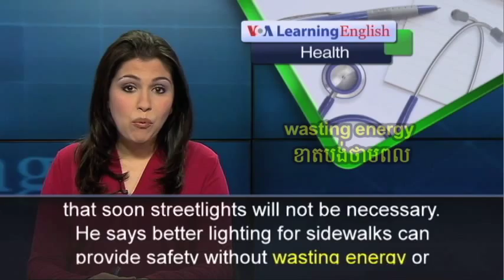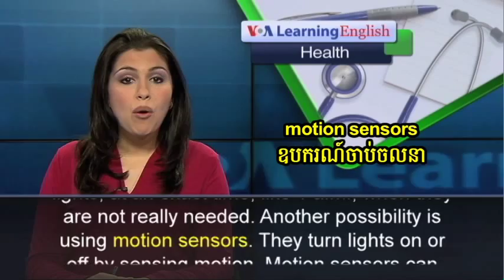Light Pollution Harms Health and Environment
As astronauts circle Earth, lights from our cities make our planet shine. But these lights create a kind of orange cloud or haze that keeps us from seeing the stars. Jim Dougherty is president of the International Dark Sky Association. He says the orange haze is light pollution.